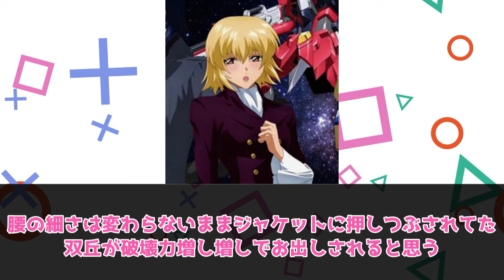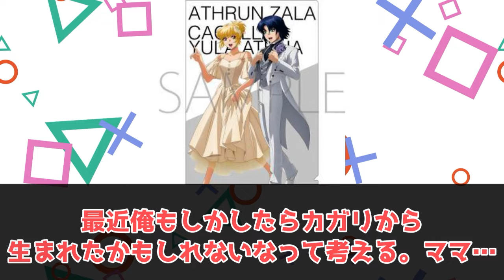【ガンダム】「カガリってこんなにも綺麗だったんだな」に対するみんなの反応集【機動戦士ガンダムSEEDFREEDOM】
このチャンネルはズゴックによるガンダムスレ監視になります！
読み方や発音は出来るだけ修正してお届けしています♪

動画投稿のモチベーションに繋がりますので

各権利所有者様や第三者に不利益がない様配慮しておりますが、動画の内容に問題がある場合は権利所有者様本人からご連絡頂けましたら幸いです。速やかに確認、対応をさせていただきます。

【動画内で使用するフリー素材の繰り返し・再利用について】
このチャンネルの動画ではフリー素材が使用されておりますが、中には同じものを複数回にわたり使用している場合がございます。動画自体の内容は全く違うものになっていますので、完成した動画自体を繰り返し使用している訳ではありません。
また、稀に同じ素材が他のチャンネルで使用される場合がありますが、これは他チャンネルの動画を再利用した訳ではありません。

◆大好きな厳選オススメアニメ一覧◆
・赤髪の白雪姫
・アカメが斬る！
・惡の華
・異世界食堂
・痛いのは嫌なので防御力に極振りしたいと思います。
・異能バトルは日常系のなかで
・色づく世界の明日から
・IS 〈インフィニット・ストラトス〉
・うらみちお兄さん
・86-エイティシックス-
・終物語
・幼なじみが絶対に負けないラブコメ
・【推しの子】
・おそ松さん
・織田信奈の野望
・乙女ゲームの破滅フラグしかない悪役令嬢に転生してしまった...
・俺の妹がこんなに可愛いわけがない
・学園黙示録 HIGHSCHOOL OF THE DEAD
・かぐや様は告らせたい～天才たちの恋愛頭脳戦～
・賭ケグルイ
・がっこうぐらし！
・カノジョも彼女
・からかい上手の高木さん
・喰霊-零-
・寄宿学校のジュリエット
・機動戦士ガンダム 閃光のハサウェイ
・機動戦士ガンダム 鉄血のオルフェンズ
・キノの旅 -the Beautiful World-
・鬼滅の刃
・虚構推理
・キルラキル KILL la KILL
・キングダム
・銀魂゜
・グリザイアの果実
・グリザイアの迷宮
・グリザイアの楽園
・CLAYMORE
・黒執事
・けいおん!
・K　RETURN OF KINGS
・コードギアス 反逆のルルーシュ
・コードギアス 反逆のルルーシュR2
・恋と嘘
・攻殻機動隊 STAND ALONE COMPLEX
・攻殻機動隊 S.A.C. 2nd GIG
・小林さんちのメイドラゴン
・ゴブリンスレイヤー
・古見さんは、コミュ症です。
・斉木楠雄のΨ難
・PSYCHO-PASS サイコパス
・冴えない彼女の育てかた
・地獄少女
・地獄楽
・呪術廻戦
・シュタインズ・ゲート
・シュタインズ・ゲート ゼロ
・女子高生の無駄づかい
・SPY×FAMILY
・戦姫絶唱シンフォギア
・創聖のアクエリオン
・宇宙よりも遠い場所
・DEATH NOTE
・デス・パレード
・ドオラゴンボールGT
・とある魔術の禁書目録インデックス
・とある科学の超電磁砲レールガン
・東京喰種トーキョーグール
・東京喰種トーキョーグール:re
・東京レイヴンズ
・Ｄｒ．ＳＴＯＮＥ
・ドメスティックな彼女
・とらドラ！
・NARUTO -ナルト-
・凪のあすから
・夏目友人帳
・ニセコイ
・偽物語
・NEW GAME!
・ノーゲーム・ノーライフ
・ノラガミ
・HUNTER×HUNTER
・化物語
・バジリスク 〜甲賀忍法帖〜
・はたらく細胞
・緋弾のアリア
・響け！ユーフォニアム
・干物妹！うまるちゃん
・Fate/Zero
・BLACK LAGOON
・BLEACH
・ベルゼブブ嬢のお気に召すまま。
・ぼっち・ざ・ろっく！
・ホリミヤ
・魔王城でおやすみ
・マギアレコード 魔法少女まどか☆
・マギアレコード 魔法少女まどか☆マギカ外伝
・政宗くんのリベンジ
・未来日記
・物語シリーズセカンドシーズン
・モブサイコ100
・やはり俺の青春ラブコメはまちがっている。続
・やはり俺の青春ラブコメはまちがっている。完
・幽☆遊☆白書
・結城友奈は勇者である
・遊☆戯☆王デュエルモンスターズ
・幼女戦記
・ヨルムンガンド
・よんでますよ、アザゼルさん。
・Re:ゼロから始める異世界生活 2nd season
・ReLIFE
・るろうに剣心 ー明治剣客浪漫譚ー
・私がモテないのはどう考えてもお前らが悪い！